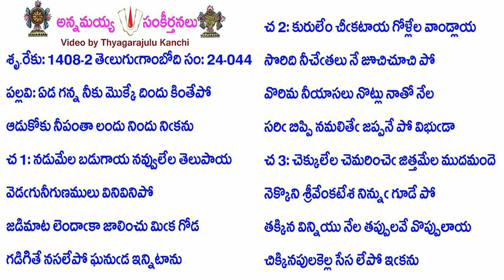Book24-Song44-11529-ఏడ గన్న నీకు మొక్కే దిందు కింతేపో-ēḍa ganna nīku mokkē dindu kintēpō